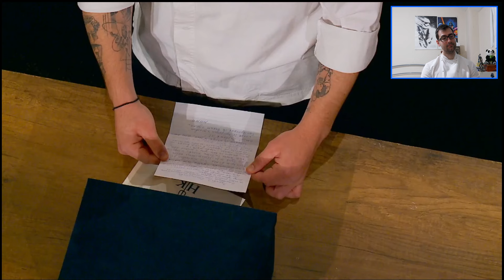Приемаш ли този пръстен? 💍 | Епизод 37 Сезон 6: Шеф реагира на Хелс Китчън България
Съдържание:
00:00 - Love is in the air
15:48 - Оценяване
23:00 - О, БОЖЕ, МОЙ ! Това наистина ли се случва?!?!
36:12 - Готвене по двойки със звездите
48:52 - Първи финалист и борба за участие
54:23 - Втори финалист